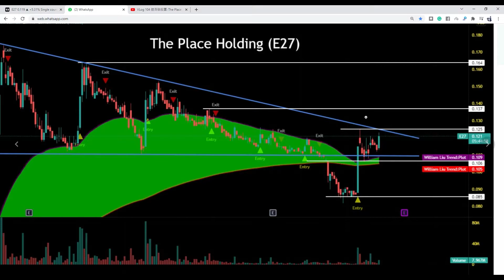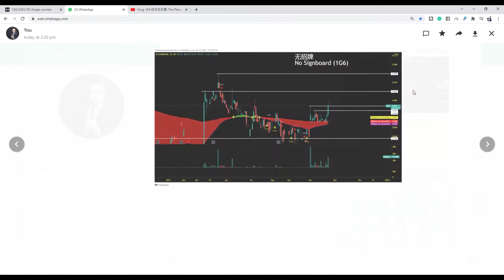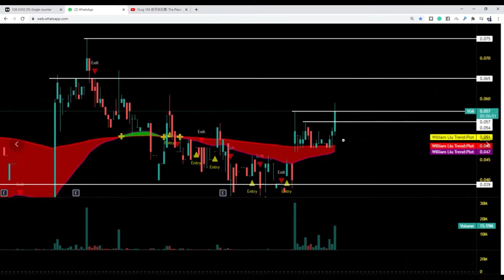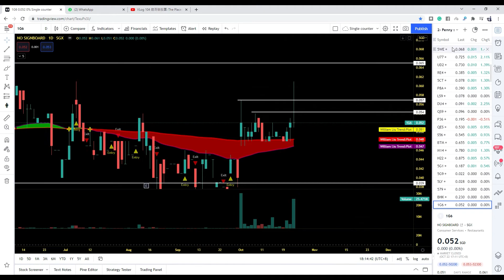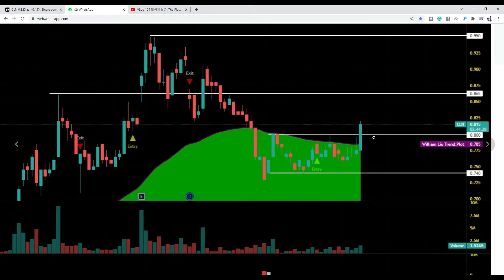VLog 114 航哥聊股票: The Place Holding, No Signboard, APAC Realty